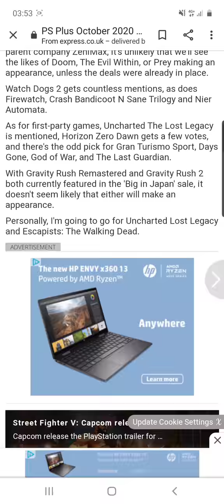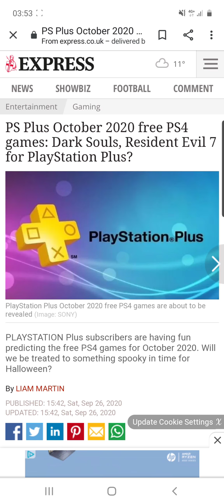PS PLUS OCTOBER 2020 FREE GAMES CONFIRMED SEPTEMBER 30TH ??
IF YOU WOULD LIKE TO JOIN THE NEWS CREW CLICK THE PsGamesOctober